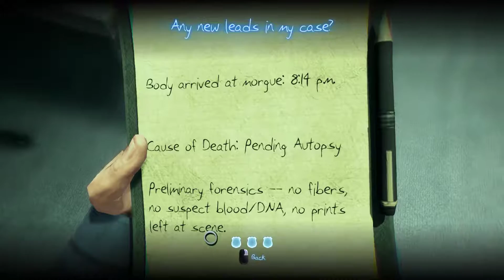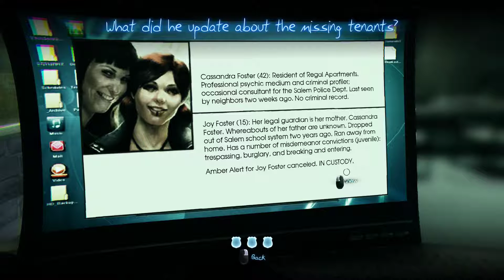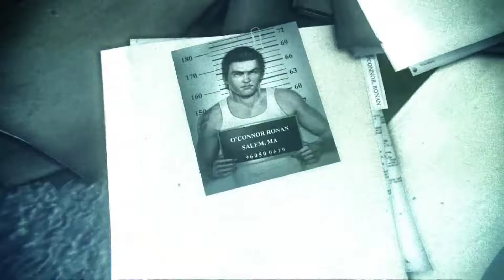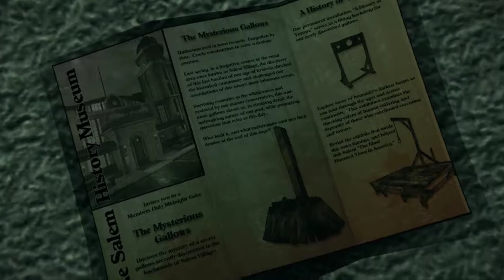MURDERED - SOUL SUSPECT: Part 5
Geisterspuk im Polizeirevier